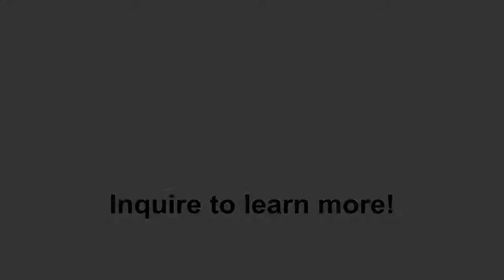Lemuel Eldred Oil: Venice Harbor | Painting | Clarke Auction Gallery